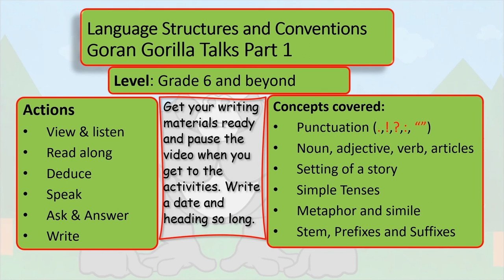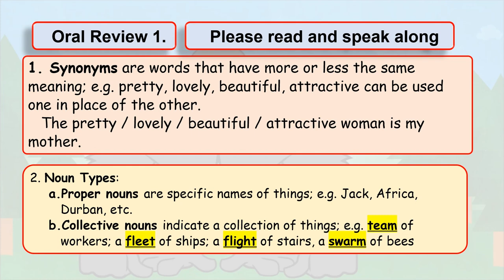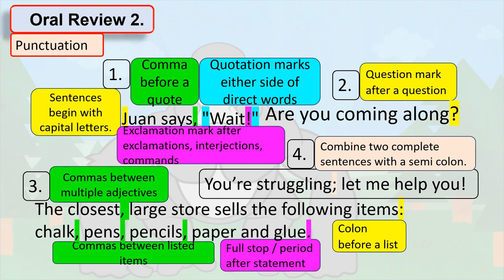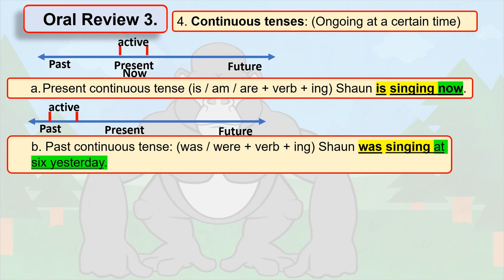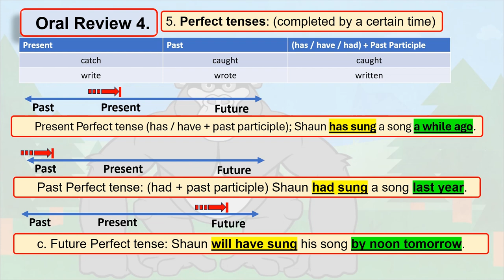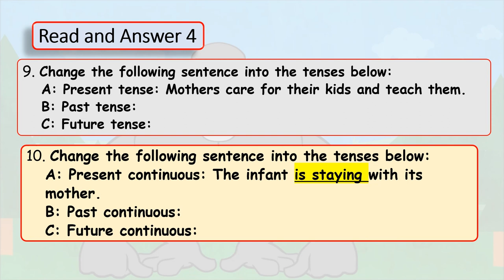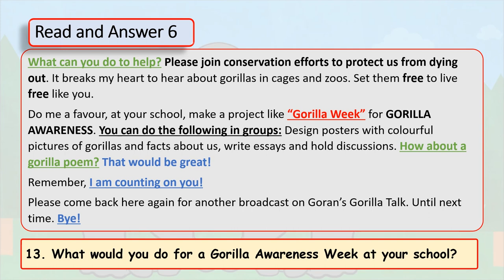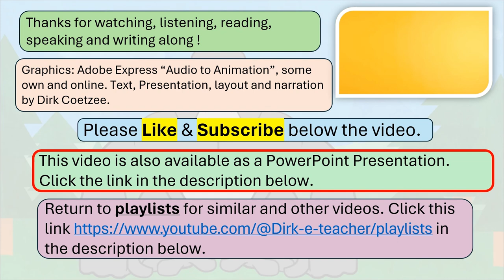Goran's Gorilla Talks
This is an intermediate / middle school level English language worksheet with review, exercises and memorandum as well as narration. Concepts covered: gorilla info, punctuation, nouns, adjectives, verbs, articles, simple tenses, simile, metaphor and affixes.
For similar and other videos click here to return to the playlists.